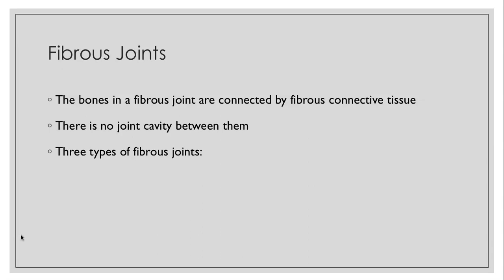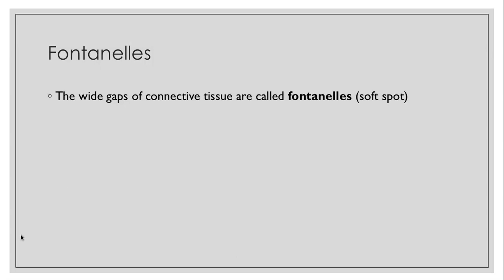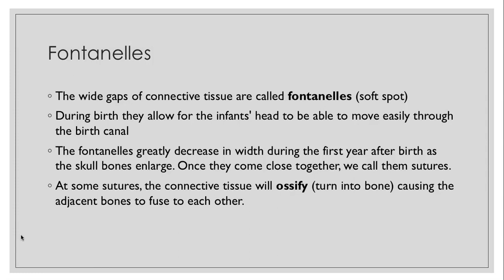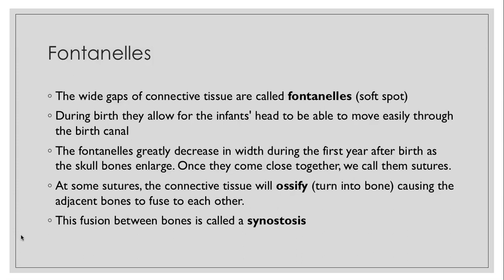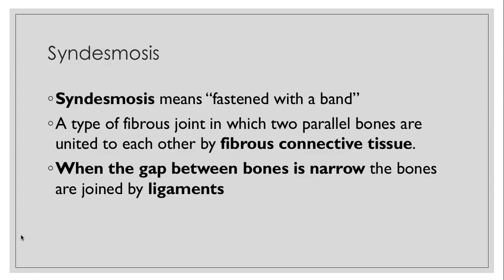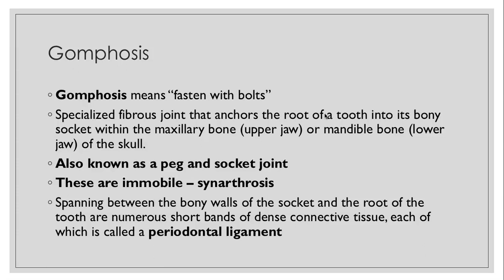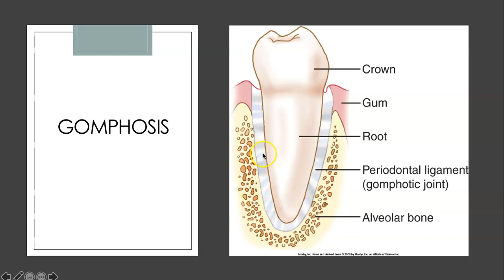Fibrous joints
Covering chapter 9.2 in the Open Stax Anatomy and Physiology Textbook on Fibrous Joints